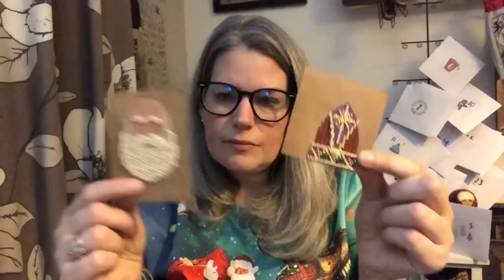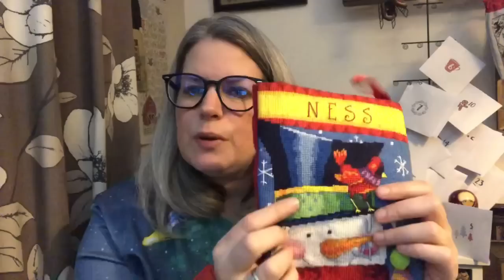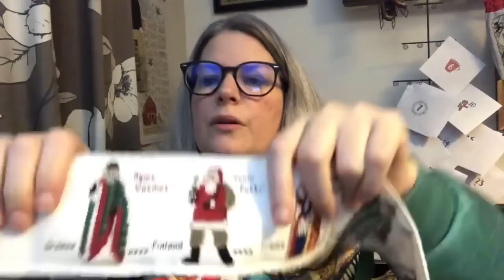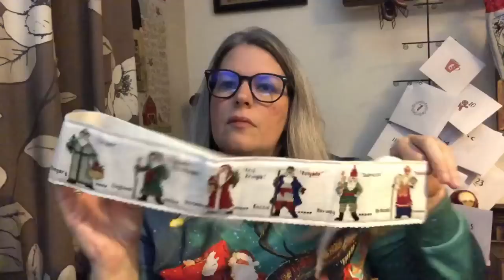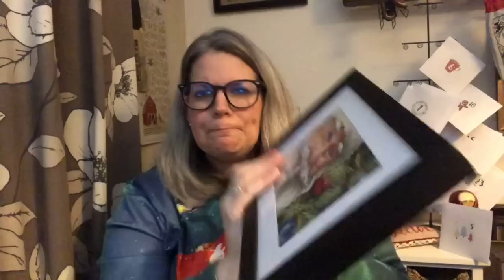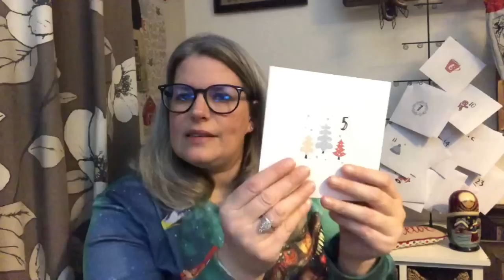FlossMas 2022 - 5th December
www. skelfframes.co.uk

Freebie
Thread That's Red